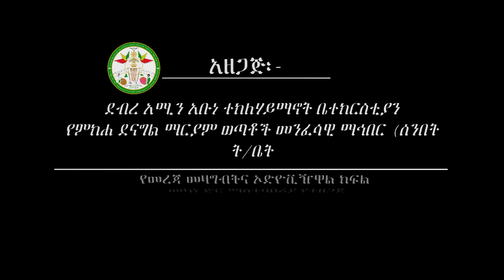ክርስቲያናዊ ጋብቻና ቤተሰባዊ ህይወት ምን መምሰል አለበት | Ethiopia | EOTC| Sibket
ክርስቲያናዊ  ጋብቻና ቤተሰባዊ ህይወት  ምን መምሰል አለበት
በመምህር ግርማ ባቱ በቅድስት ሥላሴ መንፈሳዊ ዩኒቨርሲቲ የነገረ መለኮት መምህር
ቦታ አ/አ ደብረ አሚን ተክለሃይማኖት ቤ/ክ
ቀን ሐምሌ 14/2011 ዓ/ም